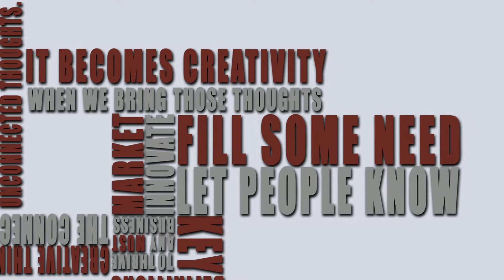Definitions of Creative Thinking, Creativity and Innovation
We quickly define some key terms so that you can start your journey towards innovation.